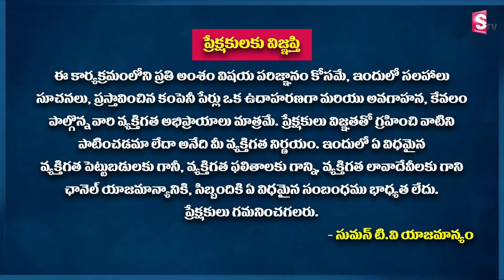LIC IPO Complete Details | Review of LIC IPO Investment | Apply or Avoid LICIPO | Share Market